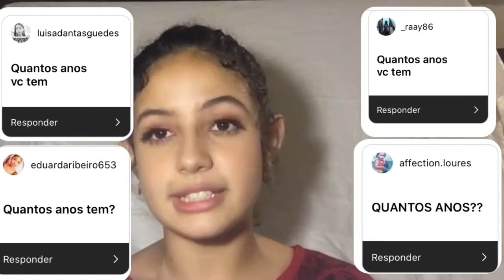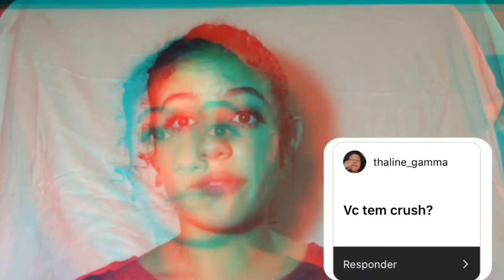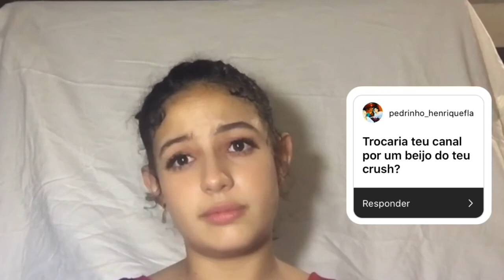EU TENHO CRUSH? RESPONDENDO PERGUNTAS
Meu Instagram